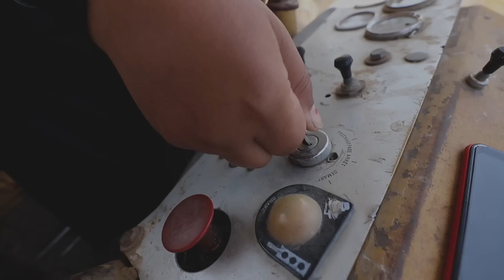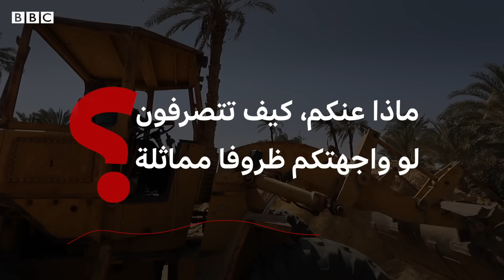فتاة مصرية بعمر ١٥ سنة تقود جرّافة لتعيل والدها وأخواتها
تقود آية جرّافة لتعيل والدها وأخواتها وما زال عمرها ١٥ سنة.  تشارك اليوم الرجال في أعمالهم الشاقة، متحدية الانتقادات وعادات وتقاليد الصعيد المصري.
إعداد: سيف الدين الرباعي
تنفيذ: سحر المدني
مونتاج: فرح دعجة
رئيسة تحرير: أريج زيّات

يلقي برنامج بي بي سي إكسترا التلفزيوني الضوء على قصص إنسانية فريدة من حياتنا، نعيشها ونرويها لشباب منطقة الشرق الأوسط وشمال أفريقيا، أسبوعياً كل يوم خميس على شاشة بي بي سي عربي الساعة الخامسة والنصف مساء بتوقيت غرينتش.